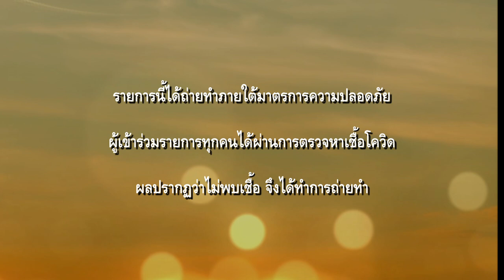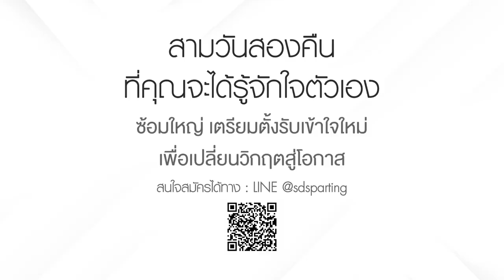"หลักสูตรภาวนากับการจากพราก" รายการชีวิตไม่สิ้นหวัง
การจากพราก...
คือหนึ่งในความทุกข์ที่สาหัสที่สุดของมนุษย์
ที่ไม่มีใครสามารถหลีกเลี่ยงได้

จะดีกว่าไหมหากเราได้เตรียมตัว ซ้อมใหญ่
เพื่อตั้งรับกับความทุกข์นี้

หลักสูตรภาวนากับการจากพราก
26ถึง 28 กรกฎาคม 2565
ณ เสถียรธรรมสถานกรุงเทพมหานคร

สามวันสองคืนที่คุณจะได้รู้จักใจตัวเอง
ซ้อมใหญ่ เตรียมตั้งรับเข้าใจใหม่เพื่อเปลี่ยนวิกฤตสู่โอกาส

สนใจสมัครได้ทาง LINE @sdsparting

(รับจำนวนจำกัด)